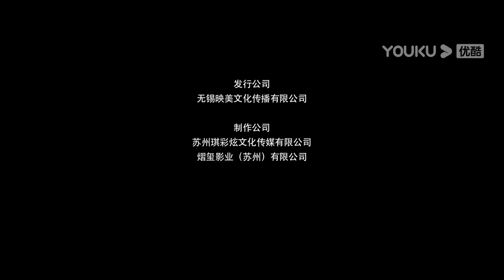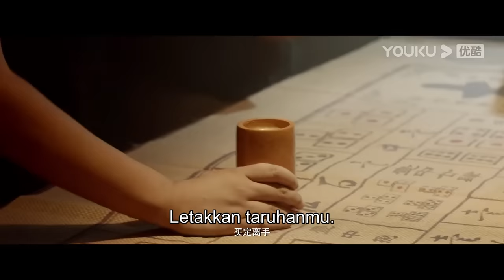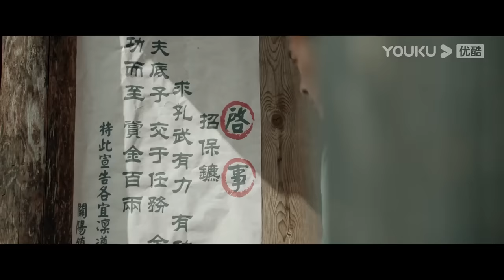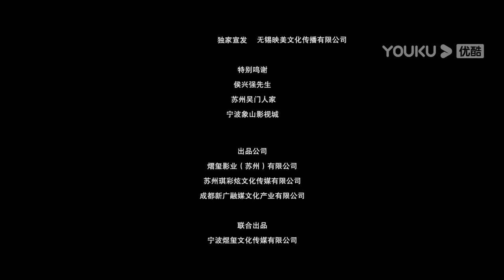INDO SUB (Guanyang Town of Hidden Chivalry) Seorang pendekar kembali untuk melawan kejahatan | YOUKU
(Guanyang Town of Hidden Chivalry) Pada hari-hari awal Republik China, orang-orang di banyak tempat terpaksa pergi ke tempat lain untuk menemukan kehidupan yang stabil untuk bertahan hidup. Liang Weng pernah menjadi kepala komandan militer dengan prestasi militer yang besar,  kemudian pensiun dan pergi ke kota Guanyang bersama dengan cucunya. akan tetapi Ketika keluarganya terluka, Liang Weng tidak lagi menyamar, setelah menempatkan keluarganya di tempat yang aman, dia seorang diri pergi melawan orang yang mencelakai keluargnya.
★ Genre: Wuxia / Aksi
★ Sutradara: Chen Huiyi
★ Pemeran: Liang Jiaren / Peng Jingci / Li Jingyang / Pei Zhengzheng / Zhang Youbao

0:00 Gabung jadi member, nonton lebih awal
0:30 Join YOUKU membership to get early access